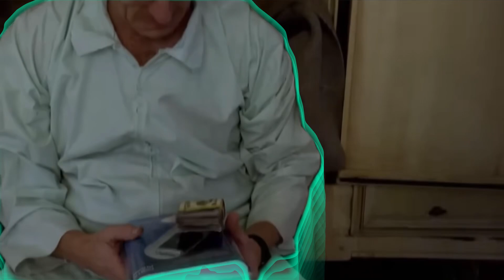Walt’s and Jesse’s sus operation ￼